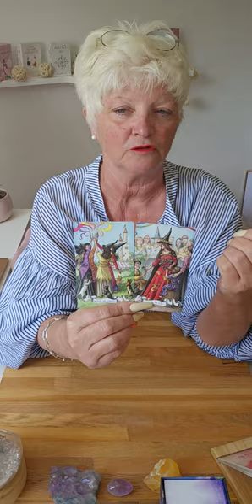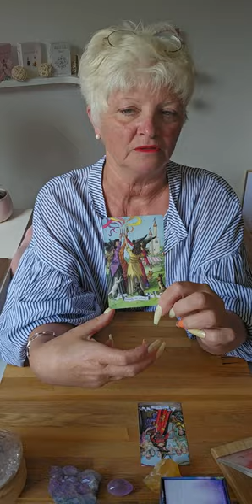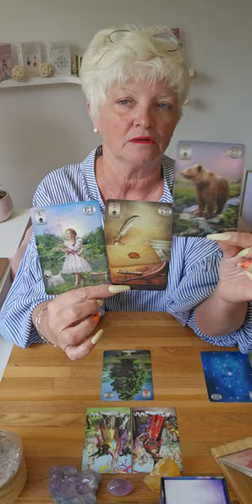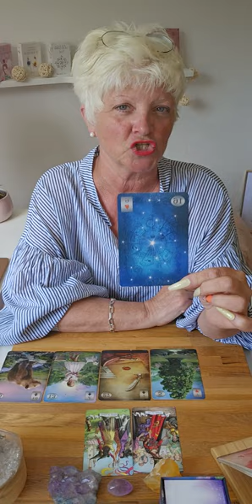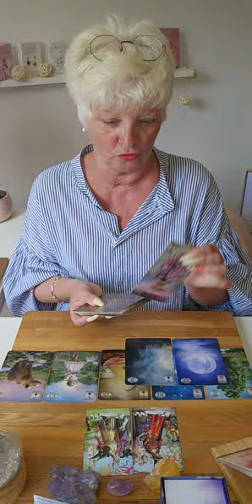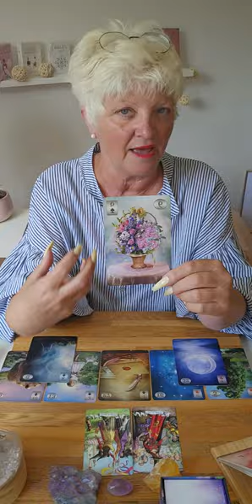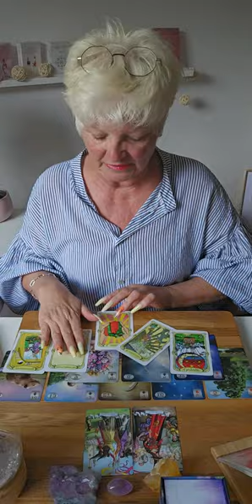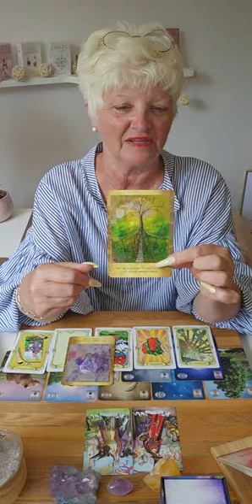LION ♌️..JUIN 2024..UNE GRANDE VICTOIRE ✌️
Voici les guidances générales du mois de JUIN 2024.. 🔮

Je propose 3 types de consultations :

    -  Générale
    - Domaine : pro; sentimentale; financier; santé ; etc
    - Question

Chaleureusement 🙏
Filly